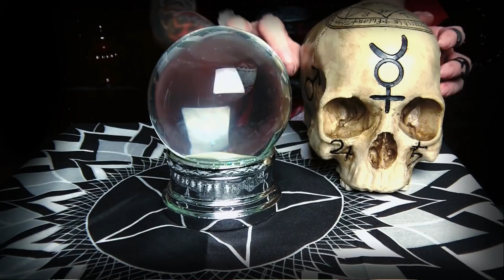The ASMR Fortune Teller 🔮 - Ti leggo il futuro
🎧Per favore indossa le cuffie - Please wear headphones!🎧

•Questo canale è per me una grande passione e cerco sempre di migliorare la qualità dei miei video. Se ti fa piacere contribuire a questo scopo, è possibile faro tramite donazioni cliccando sul link "Salvadanaio". Grazie per il supporto!

▪ This channel is for me a true passion so I always trying to improve the quality of my videos. If you’d like to contribute to this purpose, than that’s possible via donations, just click the tip jar link.

☽ Se sei curioso questo è il mio account Instagram/If you are curious this is my Instagram account